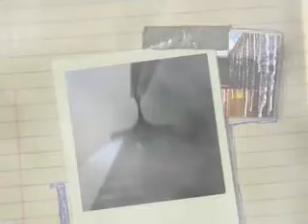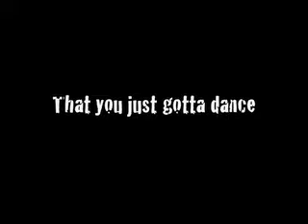We're Back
Phase two of "That Disco Song"